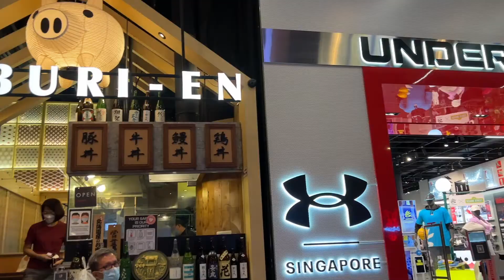【Max's Last Day 2】友人Maxがアメリカへ帰国する前に起業家のマインドセットについて対談（後編）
2021年12月にシンガポールへ移住しました。シンガポールでのビジネス、生活、投資について今後も情報を発信していきます。

簡単な自己紹介
2021年12月にシンガポール移住・シンガポール法人設立。
29歳でネットビジネスで完全独立し、現在起業14年目。
10年間毎日配信しているメルマガ情報配信、eBay, Amazon, ヤフオクまた別事業として仮想通貨金融投資家でもある。

出版書籍

ソーシャルメディア